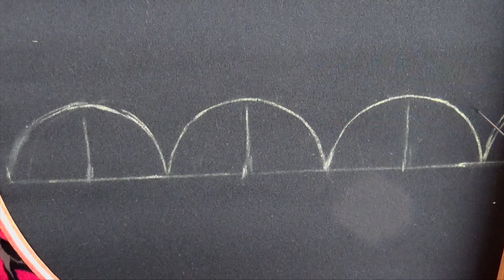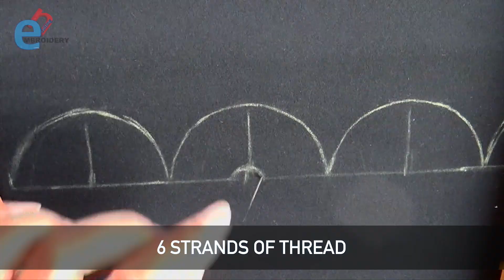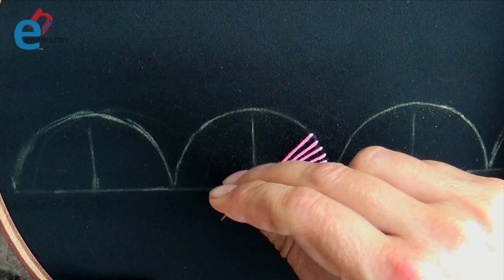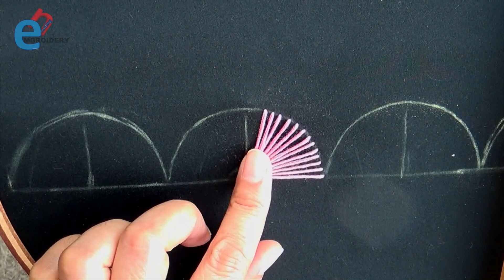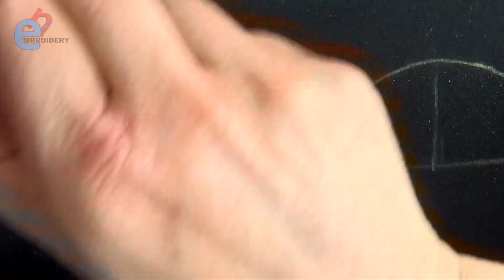Embroidery Project For Beginners / Amazing New Stitch / Border Embroidery